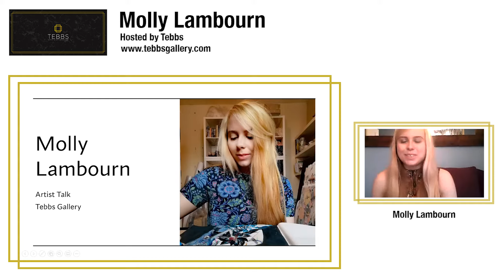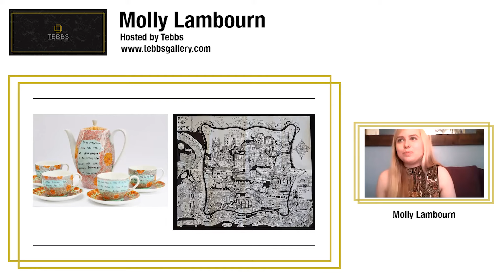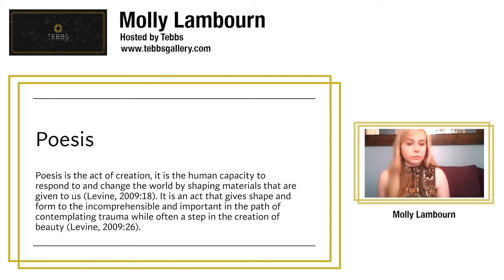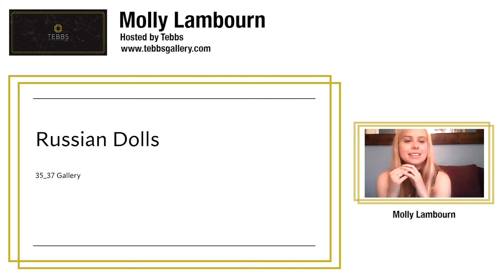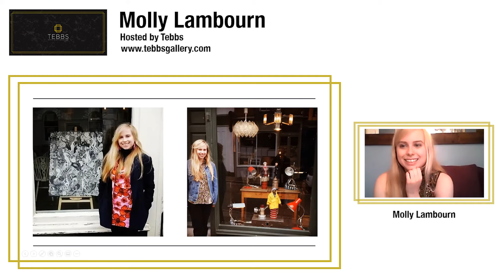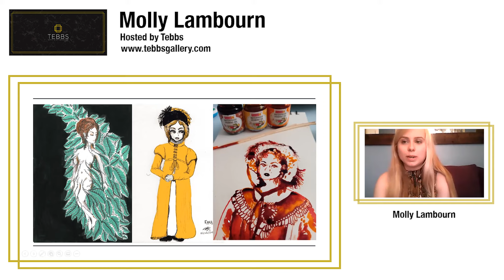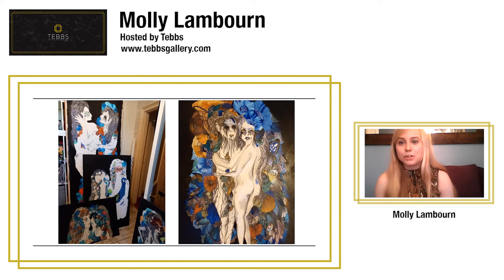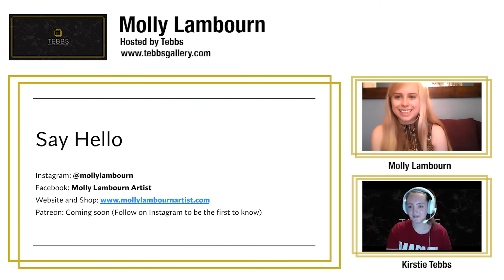Artist Talk: Molly Lambourn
How amazing was this artist talk and Q&A with Molly Lambourn?! Hosted by Tebbs.

Molly Lambourn
Fine Artist and Founder of Sophie Stokes